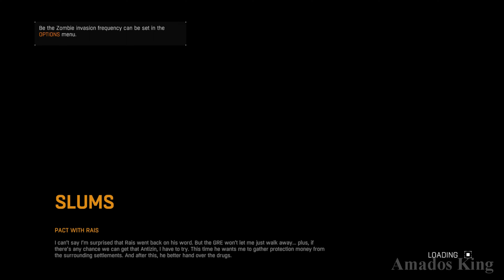Dying Light Gameplay - Rais sends Crane to recover some payments (4K 60FPS ULTRA HD) Dying Light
Dying Light Gameplay, Rais sends Crane to recover some payments.

Dying Light is a 2015 survival horror video game developed by Techland and published by Warner Bros. Interactive Entertainment. The game's story follows an undercover agent named Kyle Crane who is sent to infiltrate a quarantine zone in a Middle-eastern city called Harran. It features an enemy-infested, open-world city with a dynamic day–night cycle, in which zombies are slow and clumsy during daytime but become extremely aggressive at night. Dying Light is a survival horror video game played from a first-person perspective. The game is set in an open-world environment called Harran; initially, an area named the Slums can be freely explored, later adding a second area called Old Town. Players traverse this urban environment, which is overrun by vicious zombies.